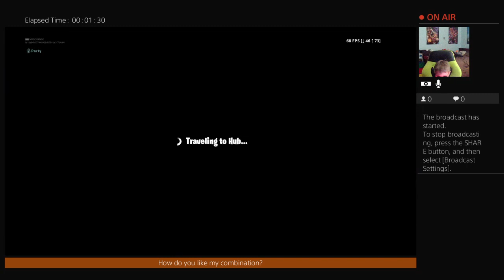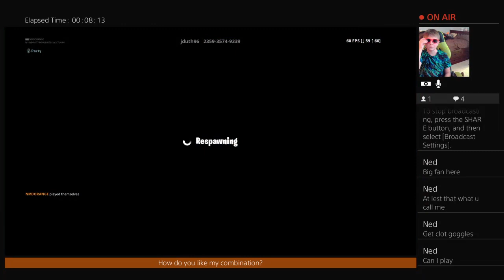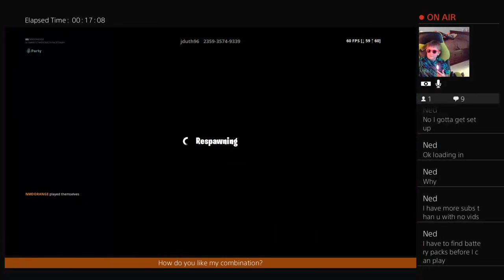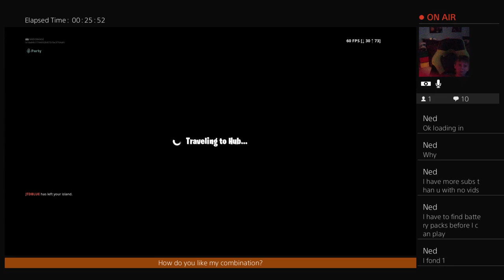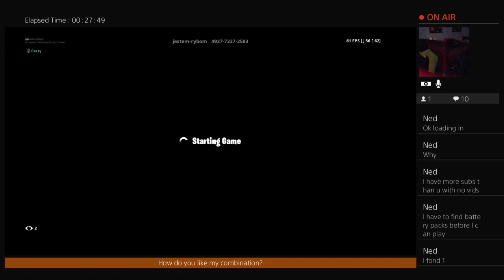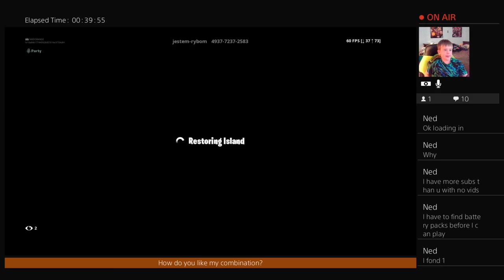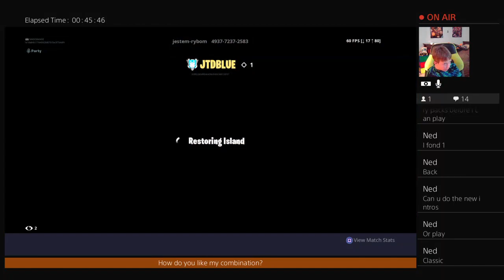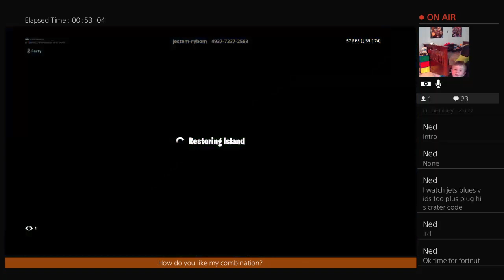New intros pt 2 Bentley and Jude